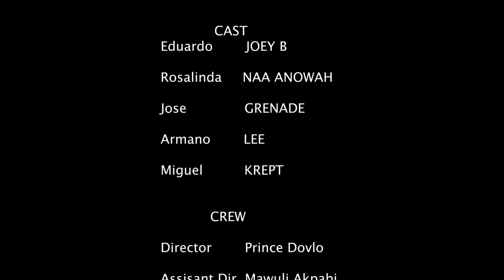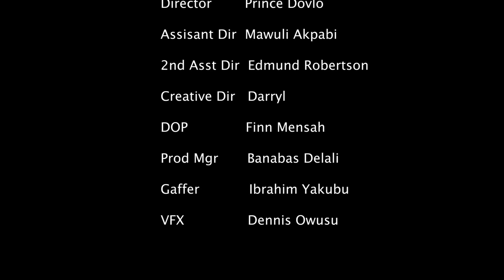JOEY B FT. DARRYL - ROSALINDA [OFFICIAL VIDEO]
Music video by Joey B performing "Rosalinda".

Stream on preferred music store here -

Video directed by  Prince Dovlo.
Creative Directed by Darryl.
Produced by Elom Adablah AKA E.L

PLEASE NOTE: Unauthorized upload of this video unto any YouTube channel is prohibited. (C) 2022 World Records.